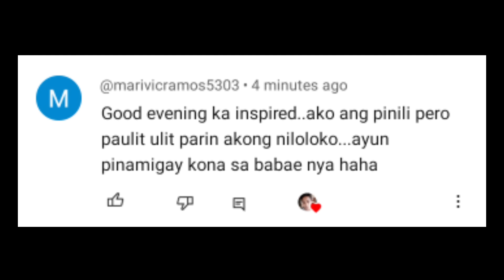SIKRETO PARA UMIYAK SA PAGKAMISS SAYO ANG LALAKI | Aldin Capa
SIKRETO PARA UMIYAK SA PAGKAMISS SAYO ANG LALAKI